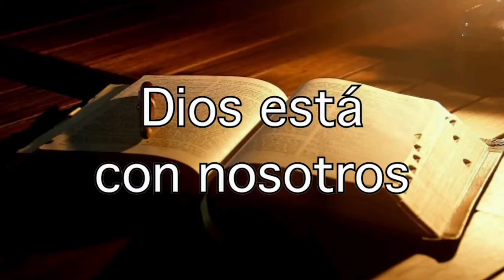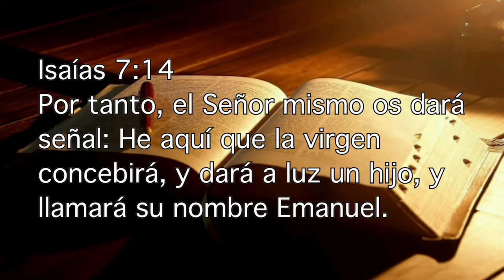Dios está con nosotros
Isaías 7:14
Por tanto, el Señor mismo os dará señal: He aquí que la virgen concebirá, y dará a luz un hijo, y llamará su nombre Emanuel.